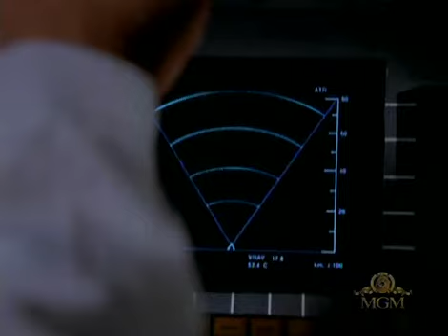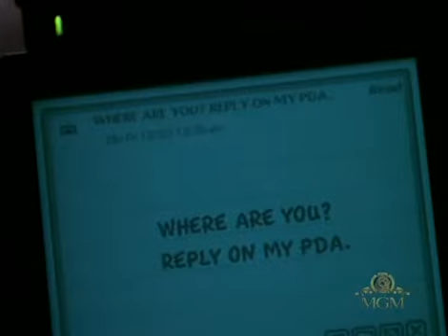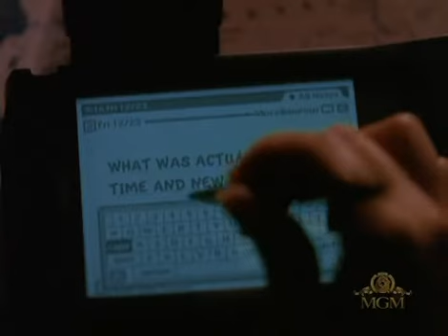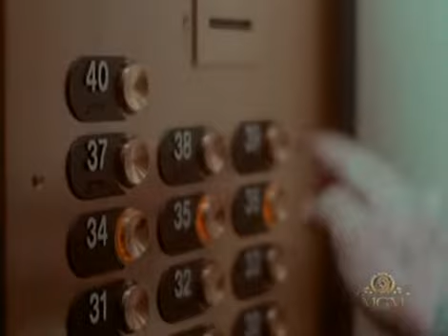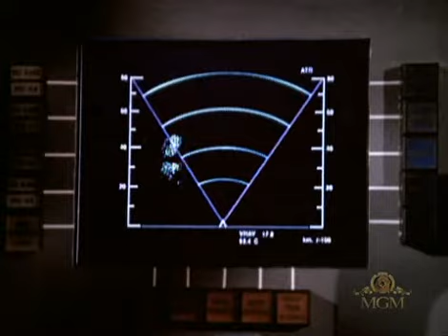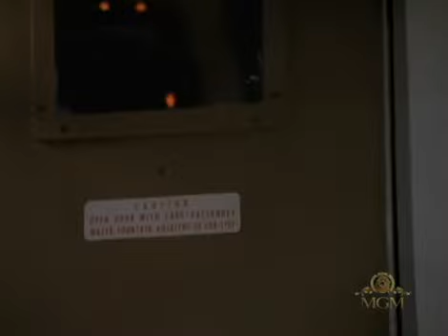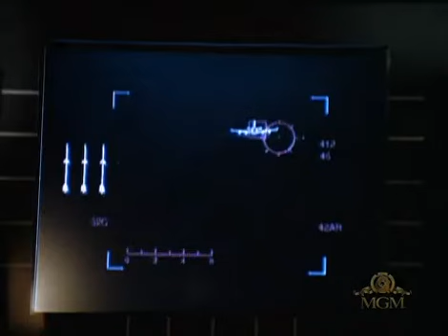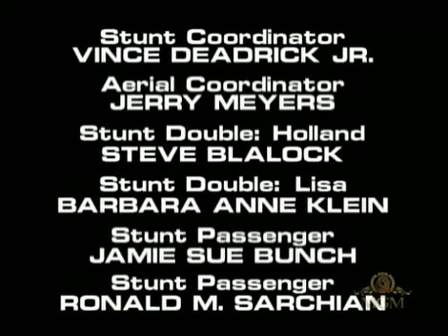Pandora's Clock - Killerviren an Bord der 747 Teil 2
Qualität ist nicht gut, nur anschauen wenn man Lust darauf hat